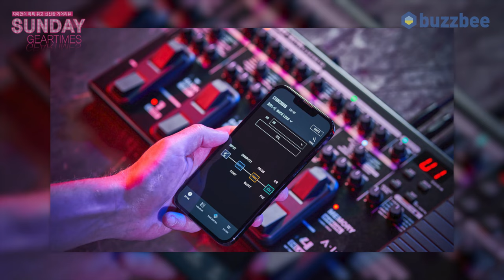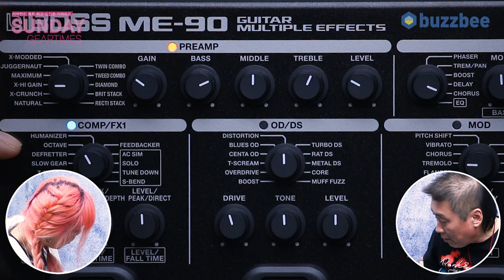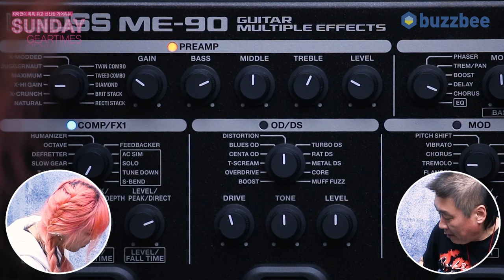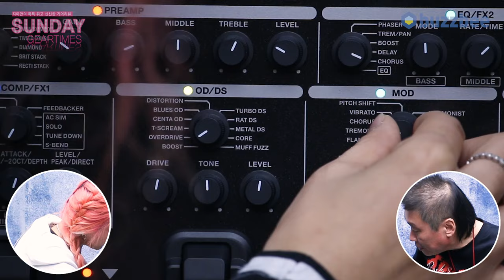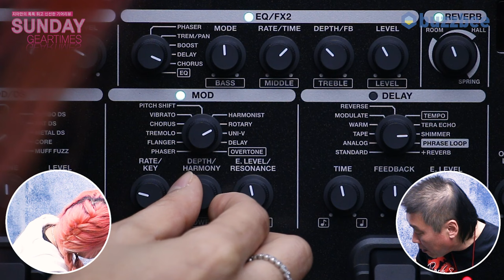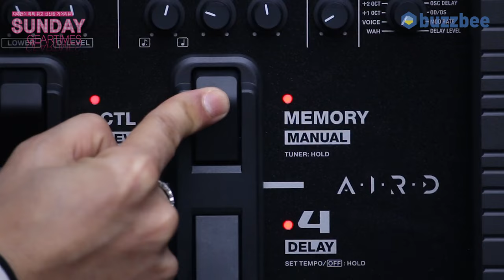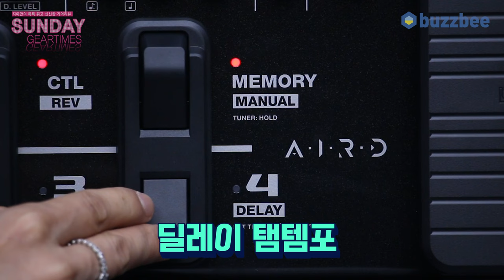[SundayGearTimes 560회] Boss 멀티이펙터 ME-90 2편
2:03  팩토리 프리셋 투어(캐비넷)
7:31 사운드 만들기
9:45 패널 설명
12:33 팩토리 프리셋 투어
13:50 총평
14:56 한줄평
15:15 점수